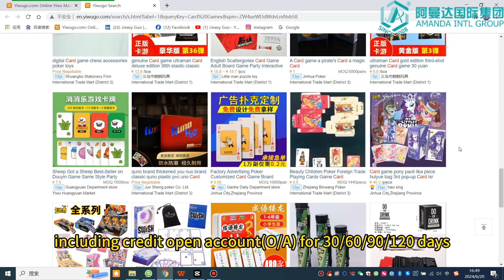Toys Babies Kids Educational Early Education Toy Card Games,WeChat/WhatsApp:008615306246783